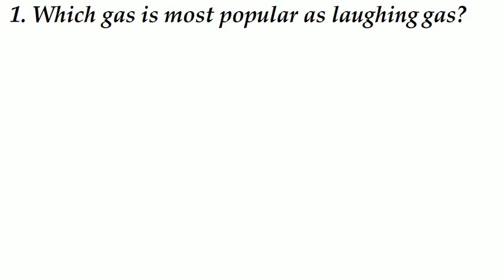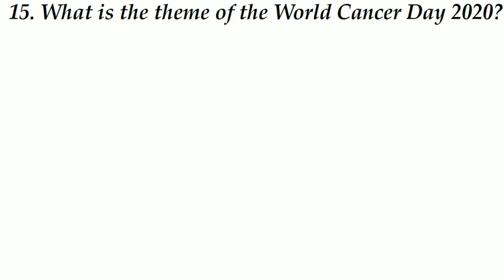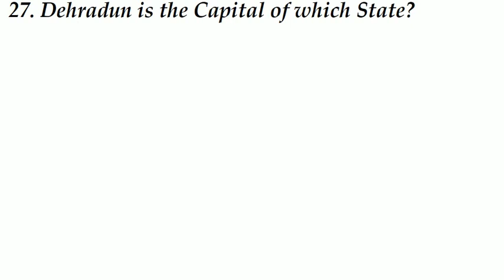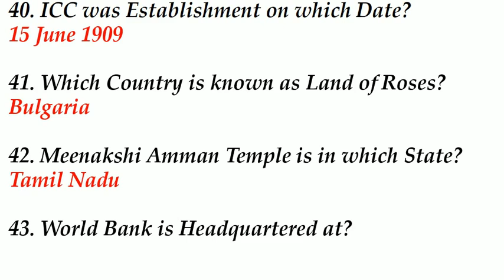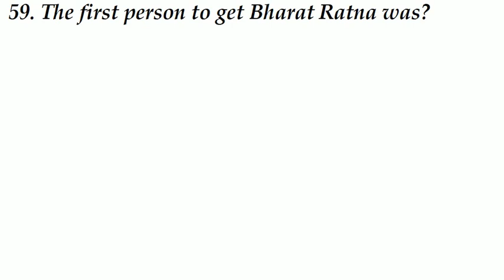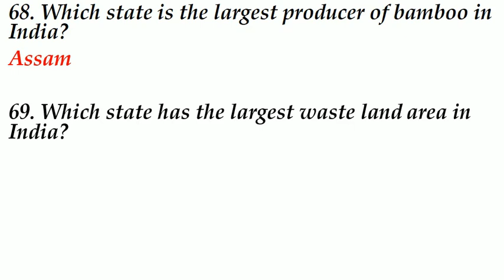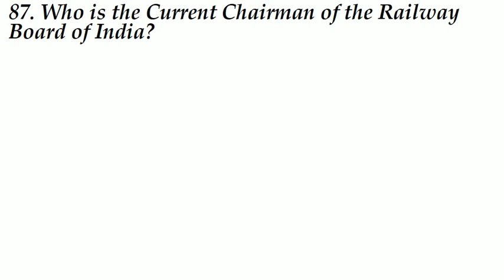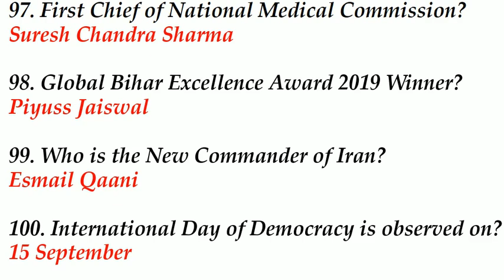100 Most Important GK Questions and Answers for Upcoming Competitive Exams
100 Important General Knowledge Questions and  Answers for all India upcoming Exams in English - India